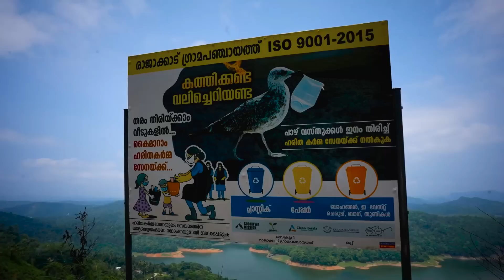Best Place To Visit In Kerala || Ep :- 2 || Travelling Vlog - Fenil Parmar